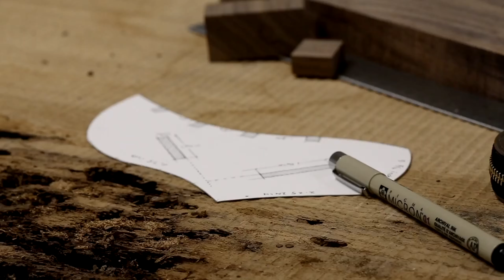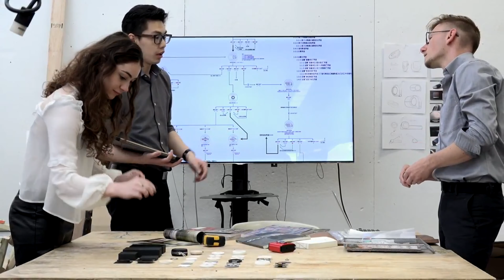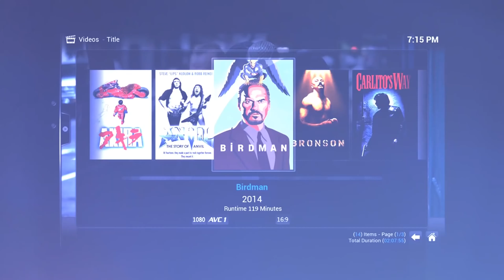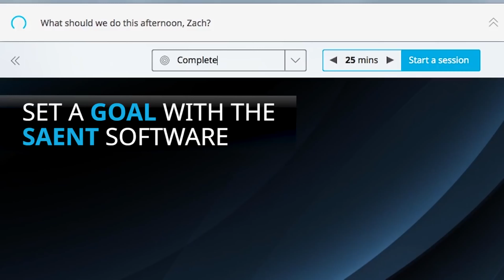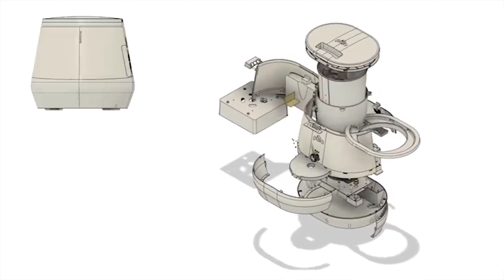New Gadgets! Smart Appliances, Kitchen tool/Utensils For Every Home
Also all the products described above are part of campaign from Indiegogo  also check that out
Music credits

for non copyright sounds